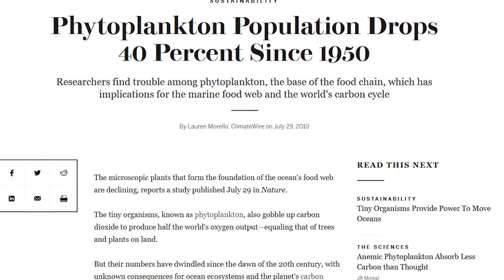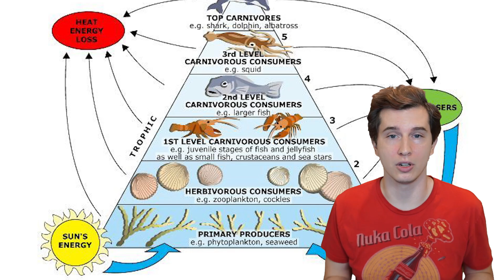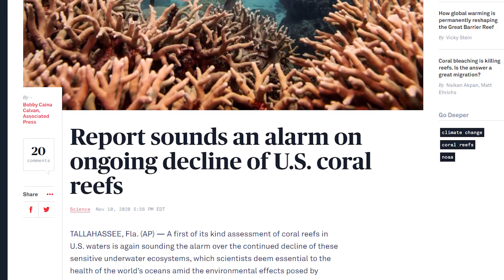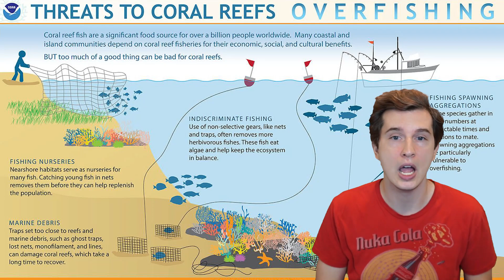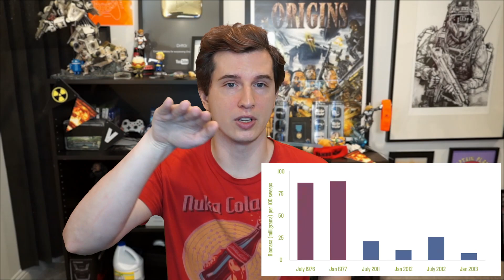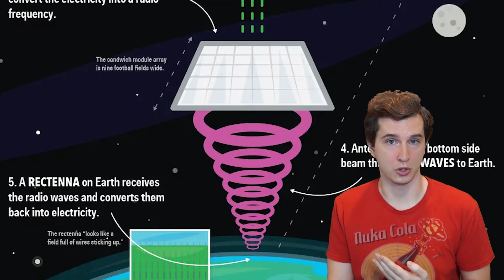Why I Believe The World is Ending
Planet Earth in trouble and so are the humans who live on it. Today's video isn't a pleasant one and it also isn't designed to change your beliefs. Rather, I just want to talk about why I think the world is coming to an end. This video covers phytoplankton population decline, coral reef losses, overfishing, deforestation, insect population decline, freshwater issues, industrial farming, and cattle farms. We don't talk much about global warming because at this point, it isn't really necessary to end life as we know it. Humans are already racing towards a dozen different apocalypse or collapse scenarios that have nothing to do with temperature.

0:00 Intro & Sponsor
2:05 Phytoplankton
4:10 Coral Reef Collapse
6:00 Overfishing
8:00 Deforestation
9:29 Industrial Farming
14:18 Insect Population Decline
17:07 MISC Land Management Issues
19:43 Ignoring Solutions

CoD Creator code: "DRIFT0R"
^must be all CAPS, 0 is a zero